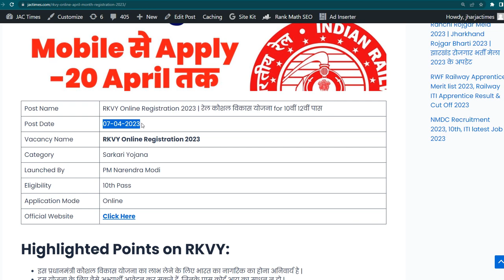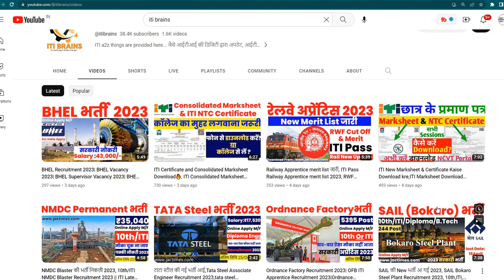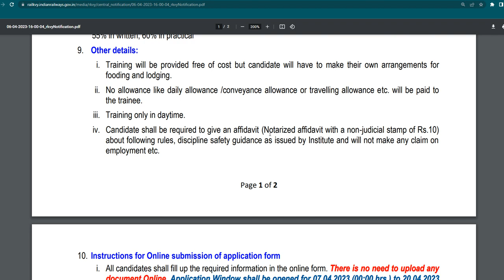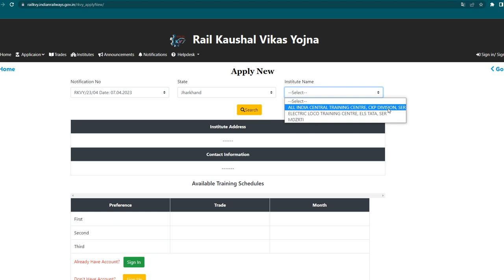रेलवे में सीधी भर्ती, 10th Pass की ITI Trade Training, RKVY 20th Batch 2023, ITI Railway KVY 2023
rkvy april 2023,रेलवे में सीधी भर्ती, 10th Pass की ITI Trade Training, RKVY 20th Batch 2023, ITI Railway KVY 2023